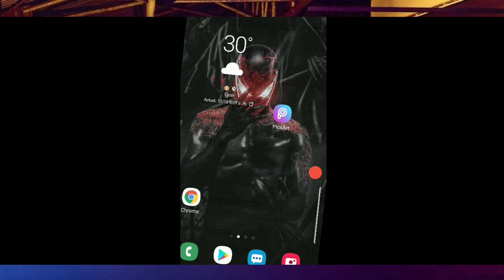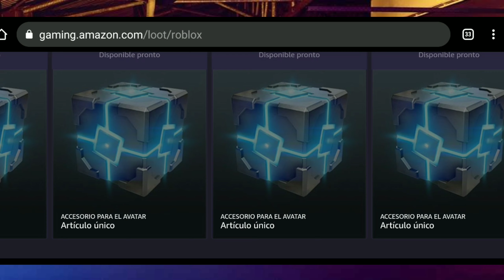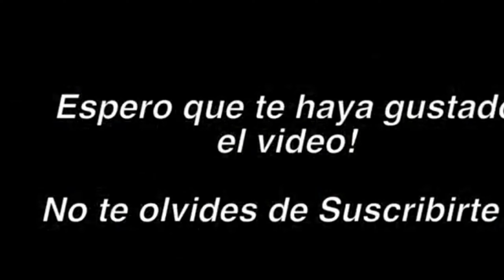COMO CONSEGUIR LA CAPUCHA DE LOBO GRATIS EN ROBLOX 🐺 2021 | NUEVO CODIGO PRIME GAMING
PÁGINA PRIME GAMING

ROBLOX CRIMIAMIGOS